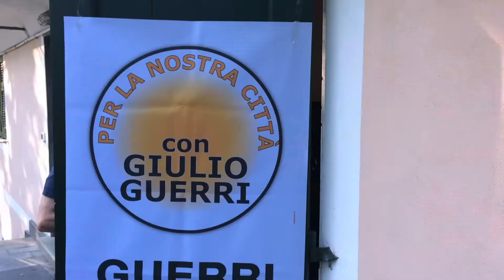Mesciua politica in scena da Caran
I democratici incontrano i cittadini… sotto le insegne di Giulio Guerri.